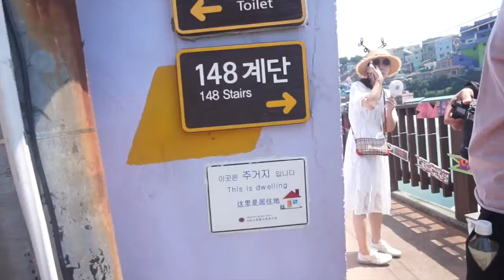LO MEJOR DE la playa BUSAN en COREA DEL SUR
La semana pasada estuvimos en Korea del Sur, la idea original era pasar más tiempo en Seúl, pero cuando llegamos a Busan nos dimos cuenta de que definitivamente pudimos  quedarnos más tiempo ahí. No se si fue por la suerte de haber conocido a unos locales que nos dieron tours por todo Busan gratis! o el mix de las playas con los templos, pero es totalmente recomendable.

Saludos!